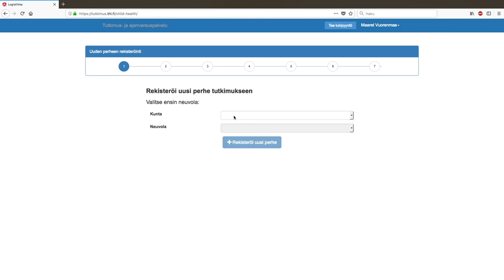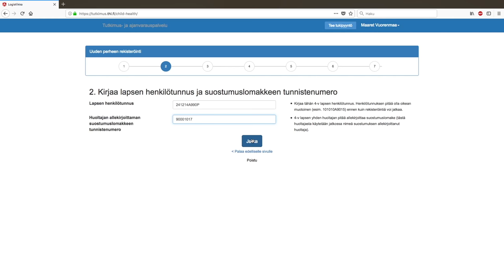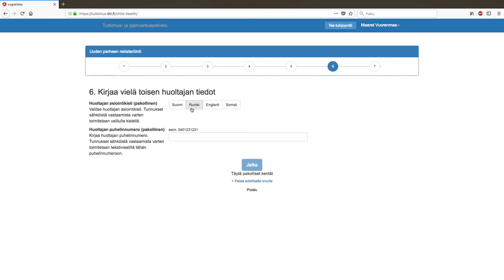LTH-tutkimus 2018: miten rekisteröin perheen tutkimukseen?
Lasten terveys, hyvinvointi ja palvelut (LTH) -tutkimus 2018: Terveydenhoitaja rekisteröi uuden perheen, joka osallistuu LTH-tutkimukseen